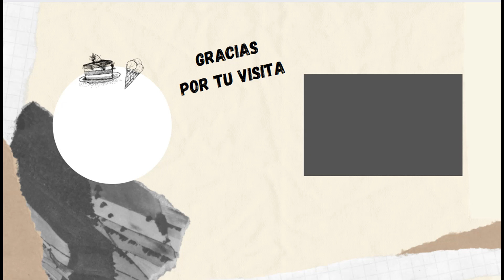COOKIE BROWNIE SIN GLUTEN - La manzana verde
INGREDIENTES:
- 110 gr de chocolate 74% cacao
- 30 gr mantequilla
- 1 huevo
- 50 gr de azúcar morena
- 40 gr de harina de avena
- 1/2 cucharadita de levadura química
- 1/2 cucharadita de bicarbonato